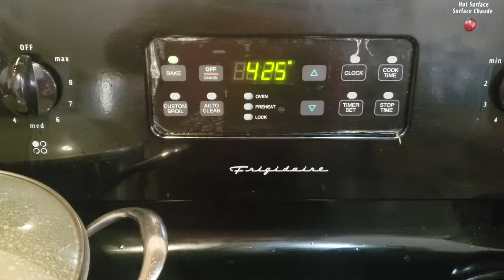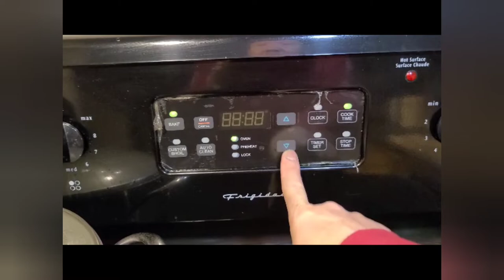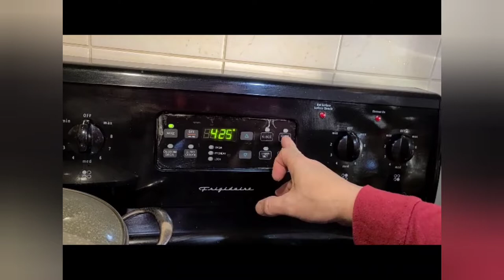3 TIPS KONG PAANO MAGLUTO NG TINAPAY GAMIT ANG ELECTIRIC OVEN SA INYONG BAHAY.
Ito ay tips at kong gusto nyong malaman ang ingredients ng PANDESAL ay naka upload po sa channel ko.